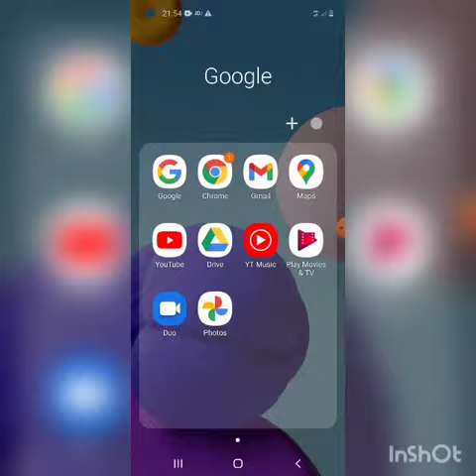FERRAN COROMINAS FC GOA 😀